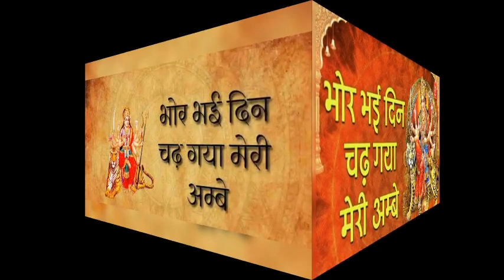BHOR BHAI DIN CHAD GAYA MERI AMBE.SUBAH KI PAWAN AARTI DEDICATED TO CHANCHAL JI.. VIPIN KATYAL